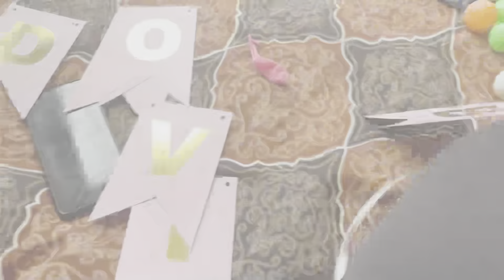YouTube ke 2k celebration ke liye😱 banai hedrabadi veg biryani party ki Tyari or Bahutu kuch….🎉😊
YouTube good vibes

2years complete